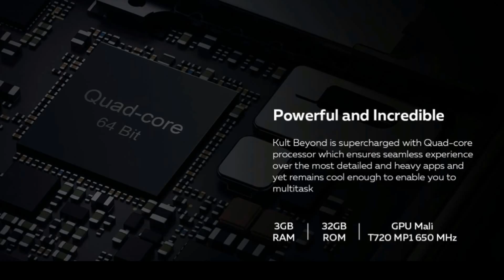KULT BEYOND Phone on Amazon for Rs.6999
KULT BEYOND Phone on Amazon